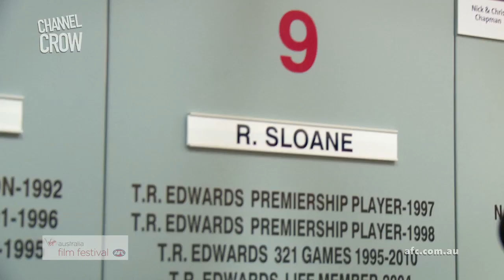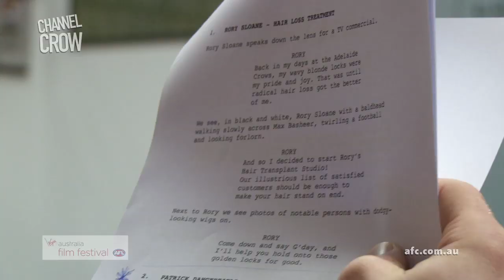Behind The Scenes: 'Regrow with Rory'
"Everything is possible...when you're a Crow."
Watch our film entry for the Virgin Australia Film Festival Share, comment and like the video to help us win the competition!